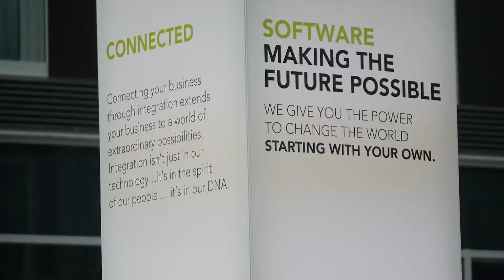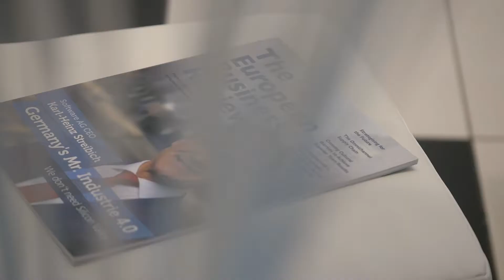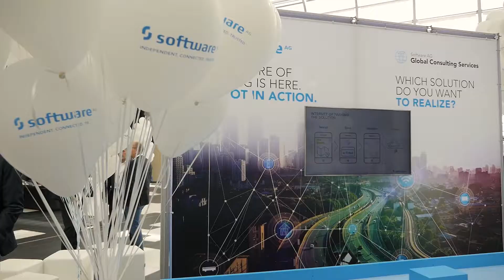Innovation Tour 2017, Bonn - Rückblick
Digitalisierung, digitale Transformation, IoT (Industry of Things) und Industrie 4.0 – das waren die Leitthemen, die unsere Innovation Tour am 12. September in Bonn prägten. Mehr als 500 Teilnehmer nutzten die Veranstaltung, um die neuesten Trends kennen zu lernen.